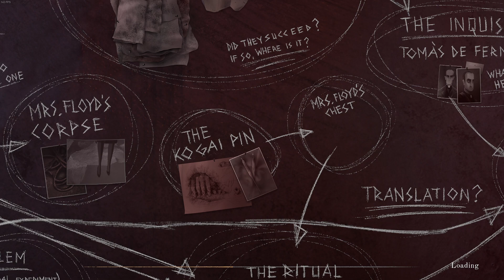The Last Case Of Benedict Fox - Gearing Up and Tying Up Loose Ends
Welcome to my gameplay series for The Last Case Of Benedict Fox. Take on the last case of Benedict Fox and dive into a twisted world of secret organizations, forbidden rituals, and cold-blooded murders. Explore the memories of deceased victims as you search for clues and fight demons in this fantastical Lovecraftian Metroidvania.

Howdy howdy,  I hope you enjoy the content and that you have a great day!!! I stream Monday-Friday 8am-11am CST. Come by and say Howdy Howdy back. Or come hang out with me in my new Discord channel and let's talk games, memes, movies or any other nerd thing you want!